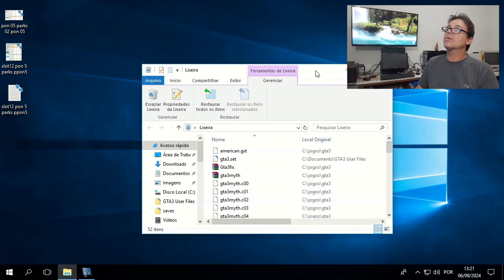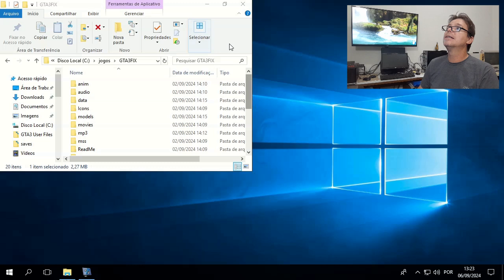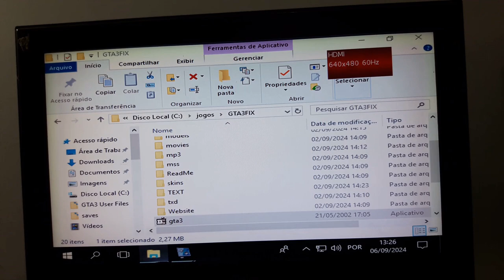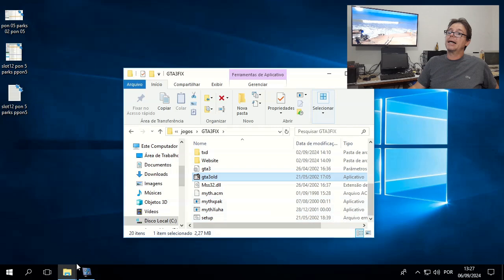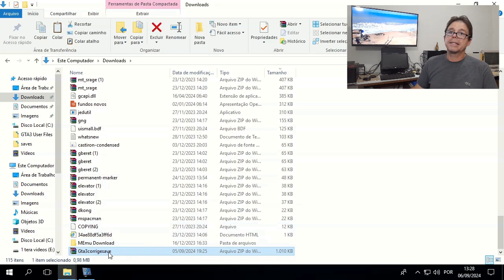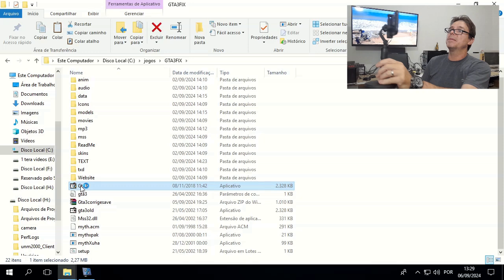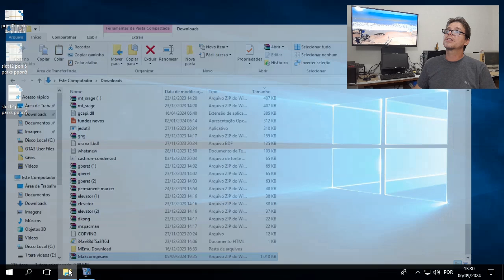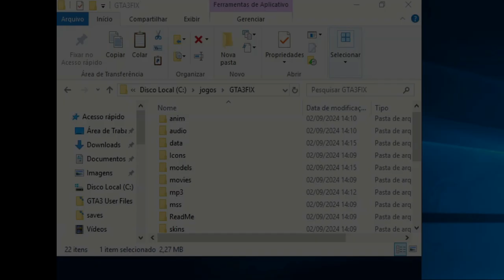GTA 3 Não Salva o progresso do jogo? Veja Como Resolver Facilmente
💡 Está com dificuldades para salvar seu progresso no GTA 3? Neste vídeo, vou te ensinar uma solução prática para corrigir o erro de save que está frustrando muitos jogadores. Seja no PC ou em outras plataformas, este método simples vai garantir que você possa voltar a salvar seus jogos sem problemas. Não perca mais tempo tentando, siga o passo a passo e resolva de vez esse bug no GTA 3. Assista agora e volte a jogar sem interrupções!

🖥️ Como Corrigir o Problema de Save no GTA 3 – Solução Definitiva
🖥️ GTA 3 Não Salvao progresso do jogo? Veja Como Resolver Facilmente
🖥️ Corrigindo o Erro de Save no GTA 3 em Poucos Minutos

Capítulo 01 - 00:00:05 - Apresentação do vídeo.
capítulo 02 - 00:01:00 - Como configurar a resolução do jogo 640x480 no windows.
capítulo 03 - 00:05:00 - Testando a resolução do jogo após a configuração.
capitulo 04 - 00:05:30 - O arquivo da solução do problema de load do save.
capítulo 05 - 00:06:00 - Substituindo o arquivo executável pelo arquivo alternativo.
capítulo 06 - 00:08:55 - Novamente mostrando como traduzir as legendas para português.
capítulo 07 - 00:10:00 - Testando se o save abrirá normalmente.
capítulo 08 - 00:11:30 - Considerações finais.

- Por que o GTA 3 não está salvando
- Como resolver o erro de save no GTA 3
- Como resolver o problema de não ler o save

🔧 **Recursos e Links Úteis:**
🌐 - [Link para download de patches correção](#) -

Bem-Vindo ao Canal MINHA VIDA DE TI
🖥️ Você está pronto para uma jornada pelo mundo da tecnologia? Bem-vindo ao canal ``Minha Vida de TI´´, o seu destino para soluções tecnológicas inovadoras e truques inteligentes para problemas do mundo digital e mundo real!
💡 Aqui, combinamos nossa paixão pela tecnologia com uma dose saudável de criatividade. Explore conosco:
🌐 Tecnologia: Venha conhecer a evolução dos PCs desde o meu início em 1996 até os tempos atuais.
🛠️ A evolução dos PCS: Vou mostrar como foram os computadores e jogos em cada tipo de computador que eu já possui. desde o 80386dx40 até o Xeon dual cpu 2640v2 que possuo hj 2024.
💻 Descomplicada a informática: A idéia é ajudar a todos que têm computadores mais antigos a poderem usufruir dos recursos de cada época juntamente com seus jogos e aplicativos, desde o windows 3.11 e MSdos6.22 até as distribuições de linux e de windows atuais